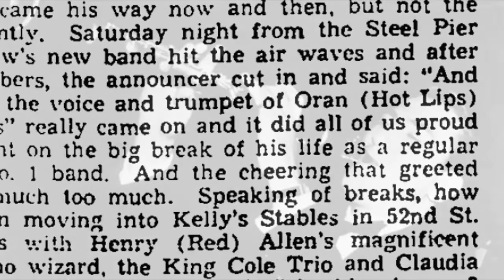Artie Shaw featuring Lips Page, Dave Tough and Georgie Auld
From Atlantic City's Steel Pier, 1941
THERE'LL BE SOME CHANGES MADE